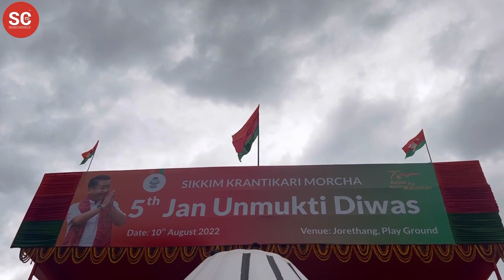Jacob Khaling responds to the allegations raised by Reform Call